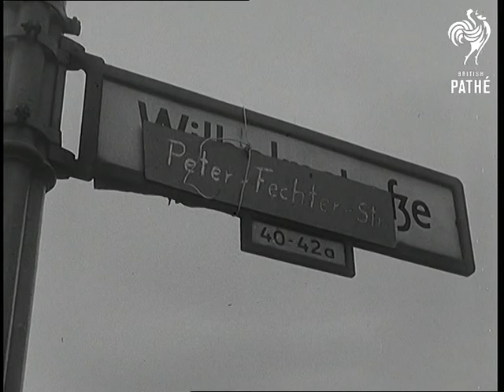Reds Stir It Up (1962)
Titles read: "BERLIN - REDS STIR IT UP".

Germany.

L/S of notice reading "You are leaving the American sector"; pan to general view of people standing round wreaths and crosses which mark the spot where 18-year-old Peter Fechter was shot by the East German guards while trying to escape to the west.

A West Berlin policeman stands on guard beside a black flag.  C/U of a cross and flowers on the ground.  L/S of a building on the other side of the wall with a balcony that has been bricked up, leaving just spy-holes.  C/U of an East German guard looking furtively through one of the spy-holes.

C/U of a wreath on the Berlin wall.  People add to the flowers on the ground.  C/U of sign renaming a road 'Peter Fechter Street'.  People mill about on the street below.  Police control the crowd.  We see a scuffle break out.  The police carry a man off and put him inside a police van.
 FILM ID:1723.41